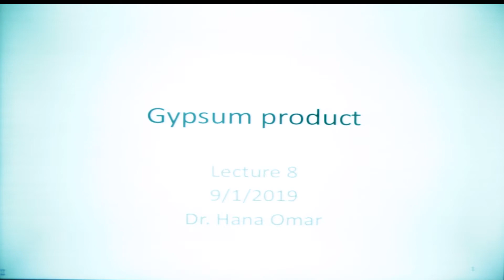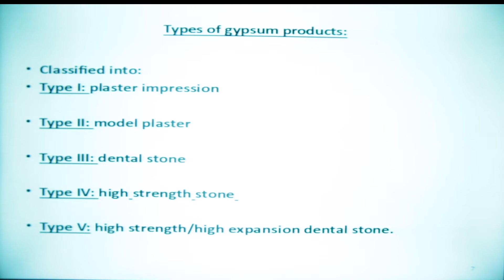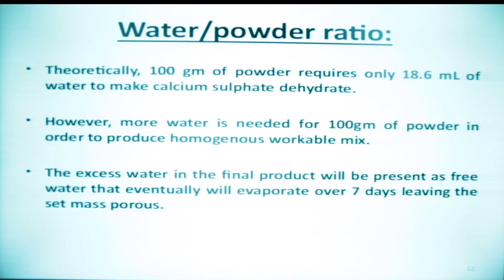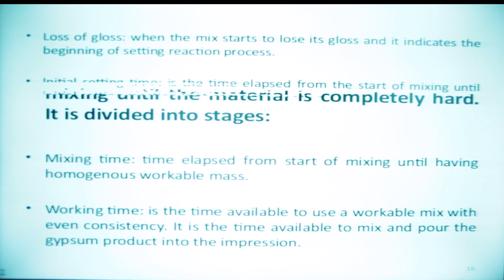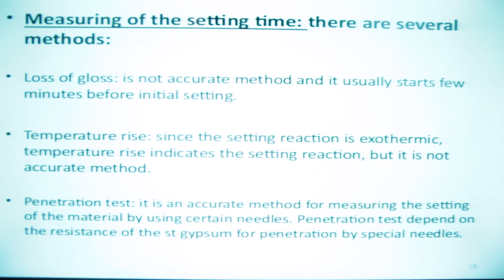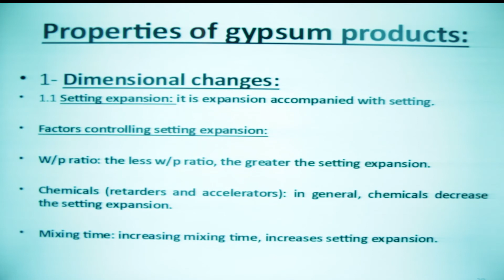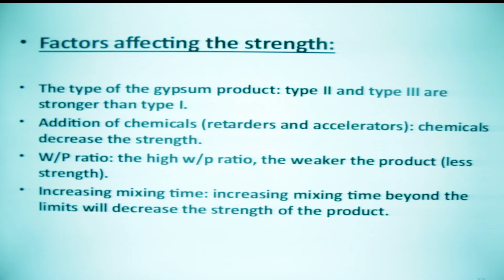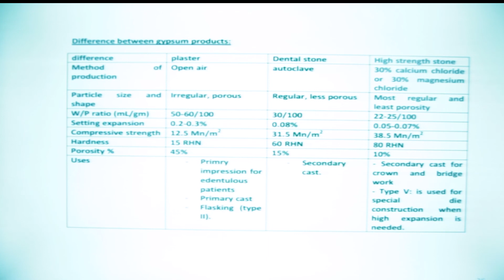خواص المواد المحاضرة مابعد النصفي 2 سنة الاولى